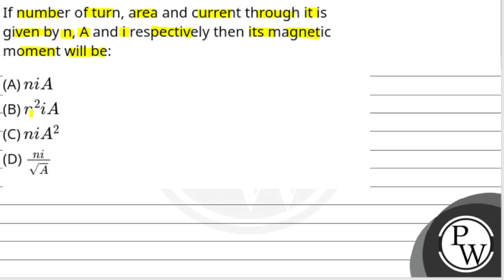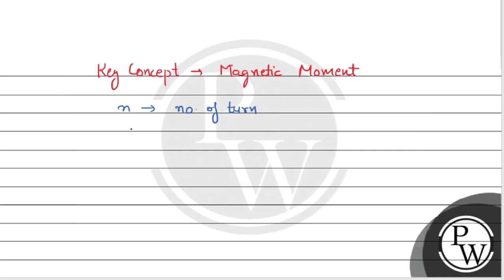If number of turn, area and current through it is given by n, A and i respectively then its magn....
If number of turn, area and current through it is given by n, A and i respectively then its magnetic moment will be: 📲PW App